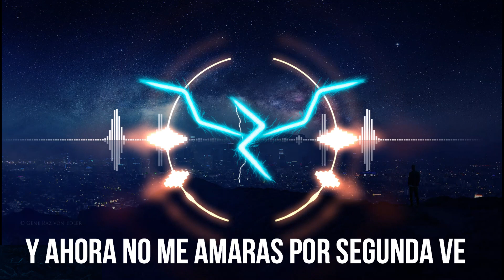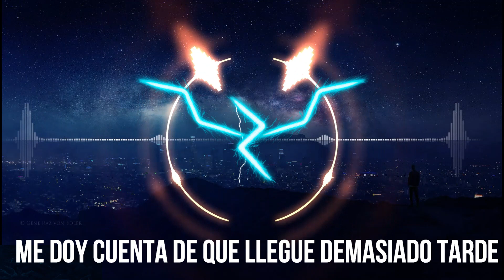Save Your Tears - The Weeknd (RAILAXY Remix)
Hello everyone, finally a new remix I hope you like it.
Hola a todos, por fin un nuevo remix espero les guste.
LOS AMO